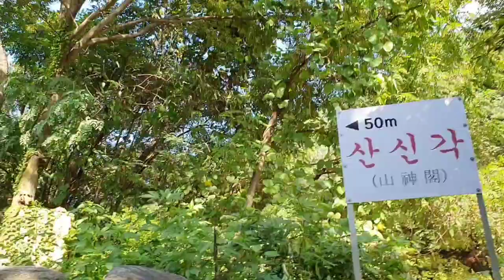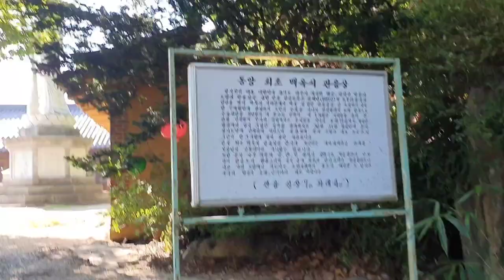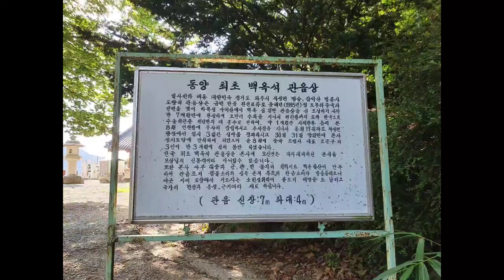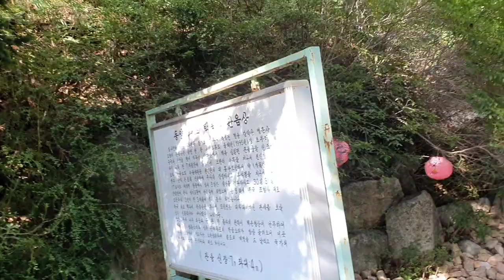[한국사찰여행 ~ 범륜사]파주 감악산 입구에 있는 범륜사는 신라때 의상대사가 창건한 사찰로서 감악산에는 출렁다리와 운계폭포,진흥왕순수비,임꺽정봉 등이 있는곳,Korea Temple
경기도 파주시 적성면 설마리에 있는 감악산에는 우리나라 최대의 출렁다리가 있는 곳이다
감악산은 높이가 675m의 정상과 임꺽정봉(높이 676m)와 장군봉이 있으며 임꺽정이 관군을 피하여 숨어지내던 임꺽정굴과 설인귀가 숨어지내던 설인귀굴도 있으며 우리나라에서 가장 긴 150m의 무주탑 산악현수교가 있어 수없이 많은 사람들이 이곳을 찾는다

특히 범륜사 가기전에는 높이 20m의 운계폭포가 여름과 겨울에 볼거리를  더하는 곳이기도 하다

이곳 범륜사는 감악산에 옛부터 전해오던 4개의 사찰중에 현재하는 유일한 사찰로서 신라시대때 의상대사가 운계사로 창건한 사찰이 폐사되었다가 다시 이곳에 1970년대에 재 창건된 사찰로서 사찰의 이름을 범륜사로 정하게 되었다고 한다.